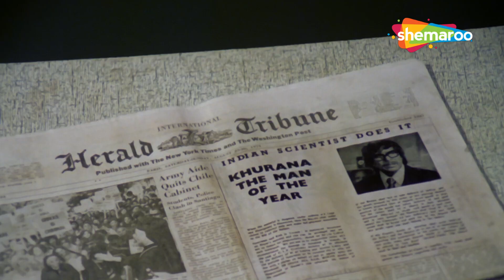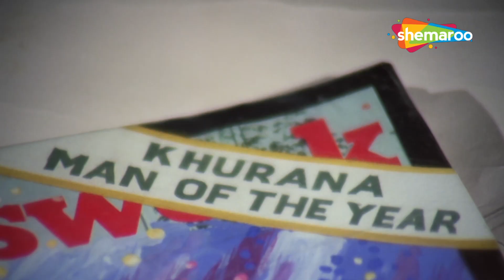क्या शत्रुघ्न सिन्हा और राखी मिलकर धर्मेंद्र के साथ कर रहे कोई साजिश - Blackmail -Dharmendra, Rakhee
Dr. Khurana, a scientist, invents a parallel form of electricity using solar light making him famous. A local businessman Mr. Mehta feels this may means losses to his business of batteries. Mehta discusses this with his associate Jeevan, who is also his daughter Ashas sweetheart, and both make a plan to get Asha married to Khuranas nephew, Kailash. Does Jeevam really love Asha or does he have some other intentions? Watch the film to unveil the mystery.

Movie: Blackmail (1973)
Directed by Vijay Anand
Written by Vijay Anand, Vinod Kumar
Produced by Vinod Doshi
Starring: Dharmendra, Raakhee, Shatrughan Sinha
Cinematography: N.V. Srinivas
Edited by Vijay Anand

Bollywood Comedy
Follow us on: